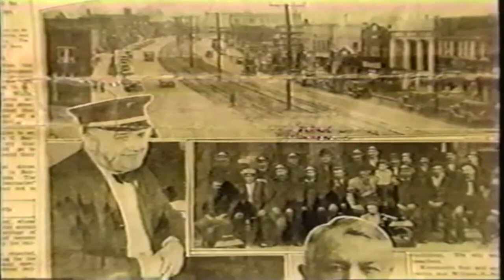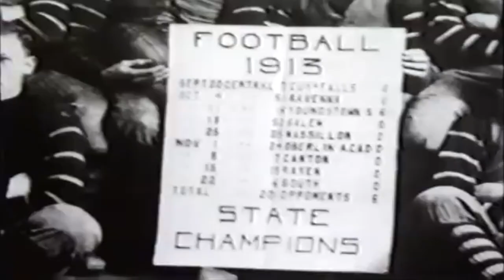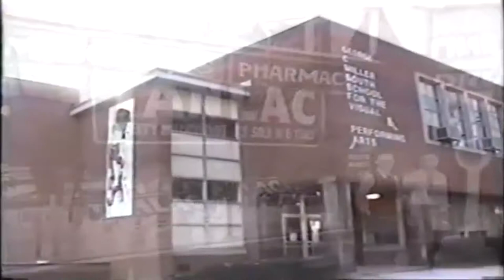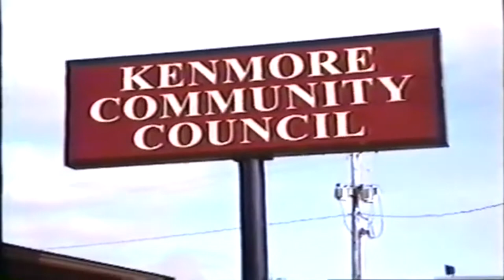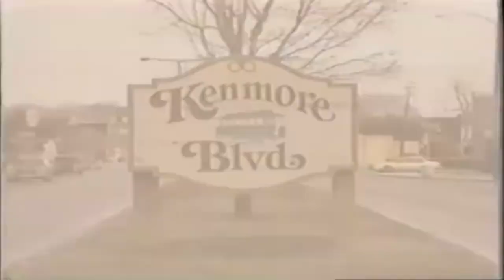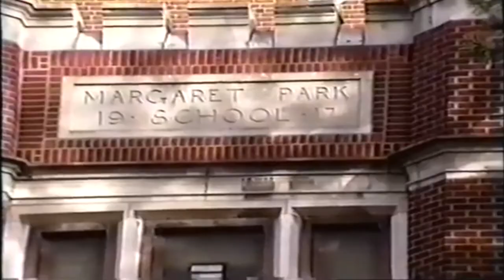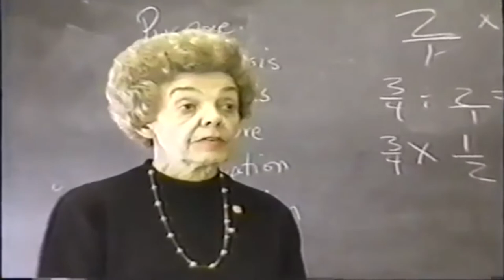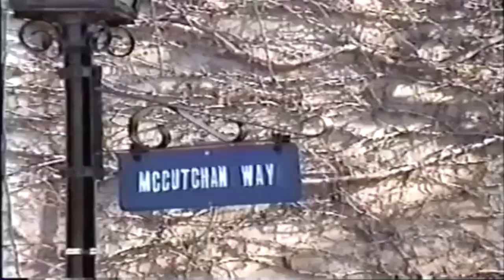Kenmore ~ A Little History ~ Family Needs Survey 1997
Made in 1997 for the Kenmore Youth and Families Project and revised in 2020 in order to replace the music tracks (copyright). This features many community, faith and school leaders, along with a number of Kenmore youth of the time. It gives some historical background of Kenmore and explains how the community can participate in creating a needs assessment.